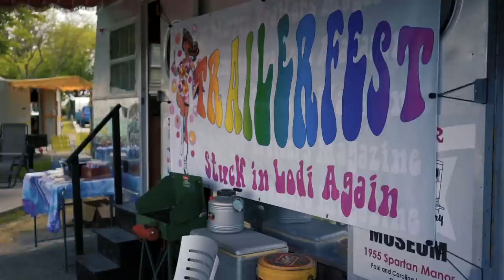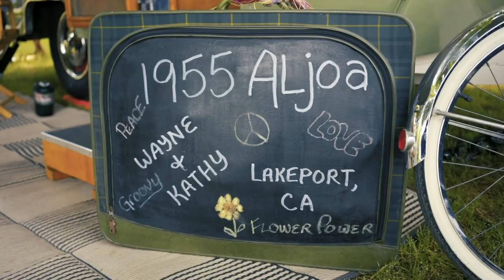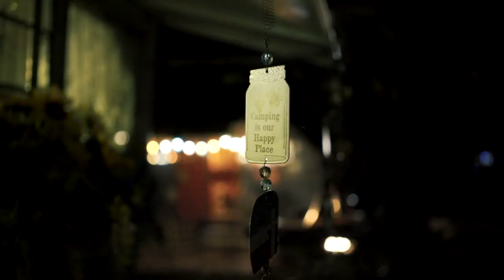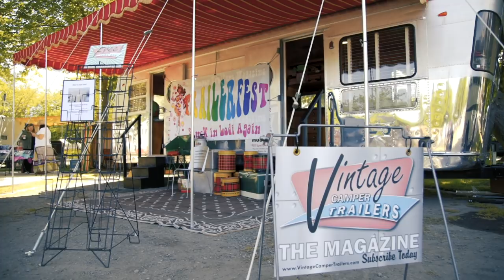Groovin’ at the Vintage Camper Trailer Rally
A couple times a year, the Vintage Camper Trailer community comes together for a rally. This event was planned around a 60's theme, and the participants went all-out!